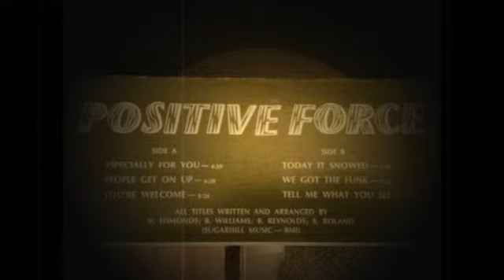Positive Force - Especially For You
Positive Force - Positive Force
Vinyl - LP - Track: A1
1979

Funk